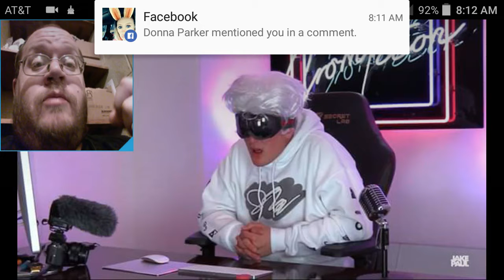Jake Paul - Heres How PewDiePie & I Can Save YouTube ! - DTMP Reaction